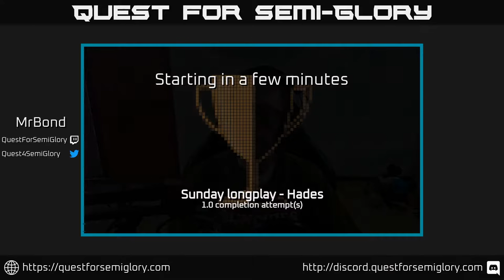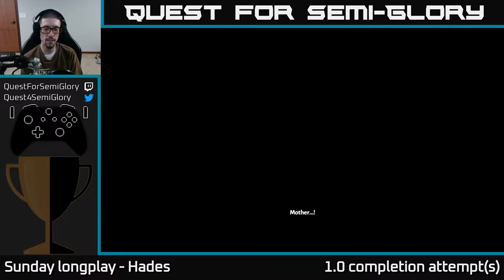Quest for Semi-Glory - Hades, Session 12 (Sunday longplay)